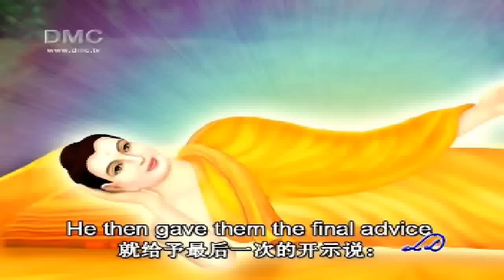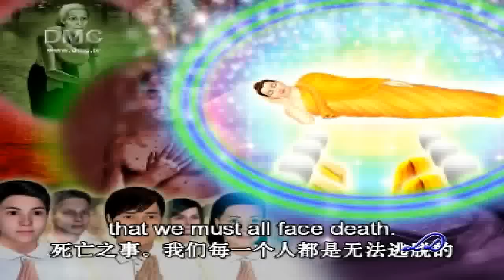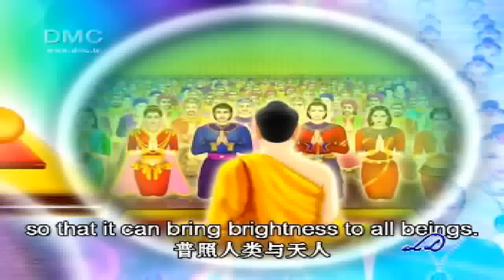วันปรินิพพาน Vesak Day 2 (Sub. 中文 Eng)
On Vesak Day, Buddhists all over the world commemorate events of significance to Buddhists of all traditions: The birth, enlightenment and the passing away of Gautama Buddha. As Buddhism spread from India it was assimilated into many foreign cultures, and consequently Vesak is celebrated in many different ways all over the world

วันวิสาข บูชา หรือ วิศาขบูชา เป็นวันสำคัญวันหนึ่งในพุทธศาสนา ย่อมาจาก "วิสาขปูรณมีบูชา" แปลว่า "การบูชาในวันเพ็ญเดือนวิสาขะ" อันเป็นเดือนที่สองตามปฏิทินของอินเดีย ตรงกับวันเพ็ญ เดือน 6 ตามปฏิทินจันทรคติของไทย (มักจะตรงกับเดือนพฤษภาคม หรือมิถุนายน)

---ความสำคัญ---
วัน วิสาขบูชา เป็นวันคล้ายวันประสูติ ตรัสรู้ และปรินิพพานขององค์สมเด็จพระสัมมาสัมพุทธ เจ้า ซึ่งตรงกับวันเพ็ญเดือนวิสาขะ ตรงกันทั้ง 3 คราว

เจ้าชายสิทธัตถะ ประสูติที่พระราชอุทยานลุมพินีวัน ระหว่างกรุงกบิลพัสดุ์กับเทวทหะ เมื่อเช้าวันศุกร์ ขึ้น 15 ค่ำ เดือน 6 ปีจอ ก่อนพุทธศักราช 80 ปี
เจ้า ชายสิทธัตถะตรัสรู้ เป็นพระพุทธเจ้าเมื่อพระชนมายุ 35 พรรษา ณ ใต้ร่มไม้ศรีมหาโพธิ์ ฝั่งแม่น้ำเนรัญชรา ตำบลอุรุเวลาเสนานิคม ในตอนเช้ามืดวันพุธ ขึ้น 15 ค่ำ เดือน 6 ปีระกา ก่อนพุทธศักราช 45 ปี หลังจากออกผนวชได้ 6 ปี ปัจจุบันสถานที่ตรัสรู้แห่งนี้เรียกว่า พุทธคยา เป็นตำบลหนึ่งของเมืองคยา แห่งรัฐพิหารของอินเดีย
หลังจากตรัสรู้แล้ว ได้ประกาศพระศาสนา และโปรดเวไนยสัตว์เป็นเวลา 45 ปี พระชนมายุได้ 80 พรรษา ก็เสด็จดับขันธปรินิพพาน เมื่อวันอังคาร ขึ้น 15 ค่ำ เดือน 6 ปีมะเส็ง ณ สาลวโนทยาน ของมัลลกษัตริย์ เมืองกุสินารา แคว้นมัลละ (ปัจจุบันอยู่ในเมือง กุสีนคระ แคว้นอุตตรประเทศ ประเทศอินเดีย)
ในวันสำคัญนี้ ชาวพุทธทั่วโลกมักจัดพิธีทำบุญใหญ่ นอกจากถือศีลฟังธรรมแล้ว ยังปล่อยนกปล่อยปลา และเวียนเทียนรอบพระอุโบสถในตอนค่ำด้วย

องค์การ สหประชาชาติกำหนดให้ วันวิสาขบูชา เป็นวันสำคัญสากลของโลก โดยการเสนอของประเทศศรีลังกา และมีมติเป็นเอกฉันท์ในที่ประชุมสมัชชาสหป ระชาชาติ เมื่อวันที่ 15 ธันวาคม 2542